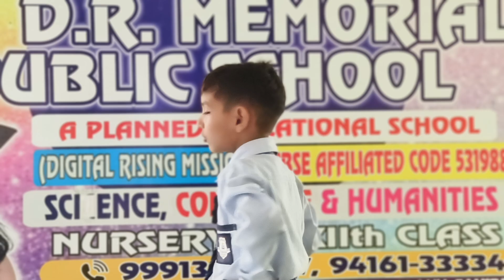Ronak Student of Grade II # DRM PUBLIC SCHOOL DESRAJ COLONY PANIPAT #